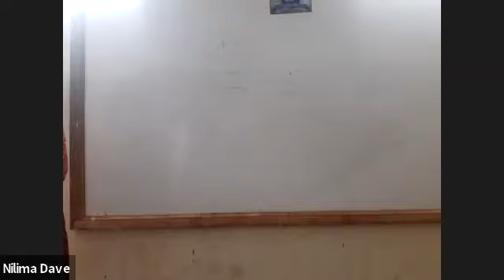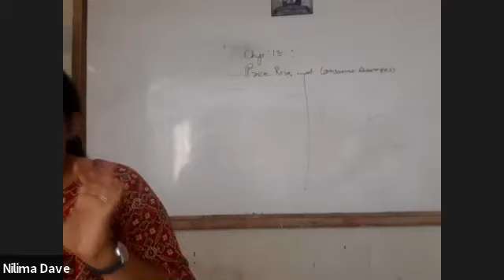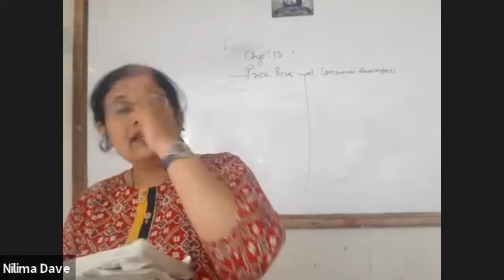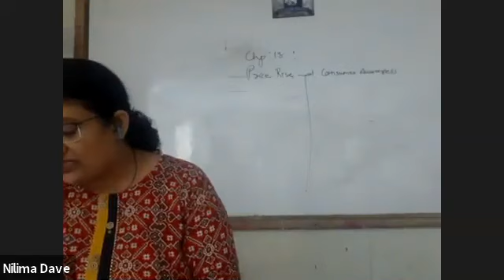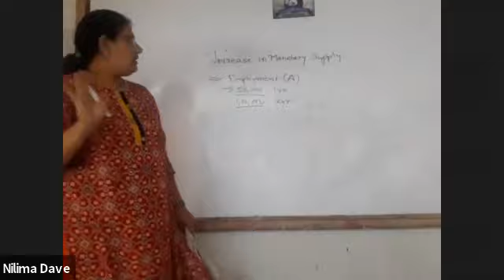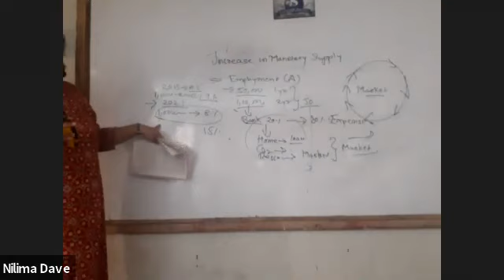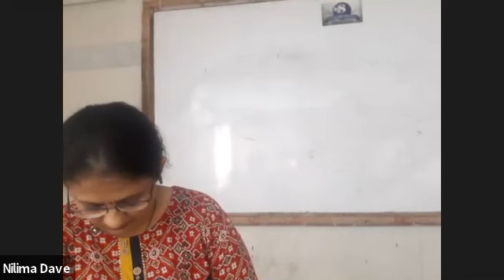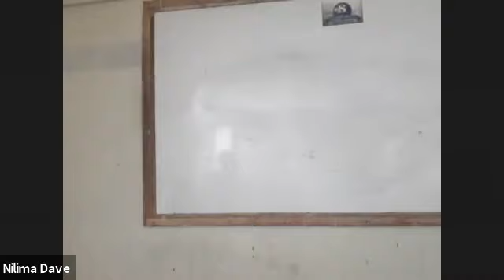10 GSEB S S 27 AUG 2021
10 GSEB S S 27  AUG 2021